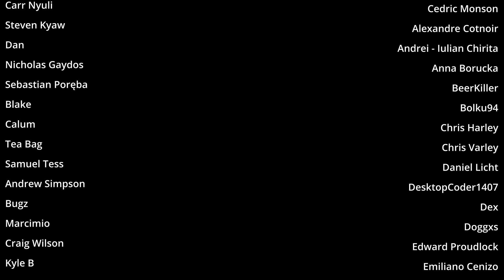Ep4 Flood it and it will work better : Oxygen not included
Still not sure I'm a fan of flooding your O2 production. Seems like a lot of effort for not a lot of gain. You can in theory make smaller O2 production boxes but outside of a small map I'm not sure how helpful that is.
I'll reserve judgement until after I have spent some time with it though.

Credits song - Aaron Kenny - Happy Haunts

Mods
DGSM - Duplicants Generation Settings Manager // by @Ony
True Tiles (texture mod) : by Aki

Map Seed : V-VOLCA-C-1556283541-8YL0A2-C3